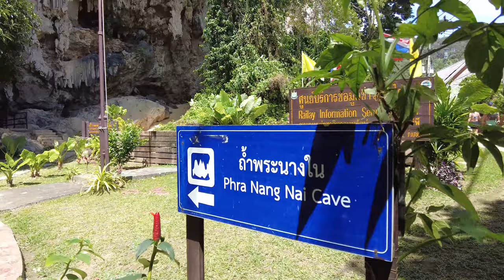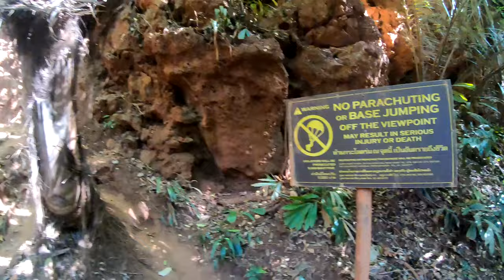Railay beach and Phra Nang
Railay Beach and Phra Nang beach are absolutely worth visiting. Ranked among the 12 most beautiful beaches of the world , it's the best “mainstream” beach in Thailand, and is far more beautiful than Ao Nang or anywhere you can go in Phuket.
Due to the huge limestone cliffs that separate it from the mainland, boats are the only mode of transportation available to get from Ao Nang to Railay beach.
The beaches here are pristine, with clear turquoise waters perfect for swimming, sunbathing, and relaxing.
Ao Phra Nang is the most picturesque beach at Railay and is probably the best beach in Railay. Railay Beach East has a famous activity that is popular with foreign tourists; rock climbing. At the end of the beach, there is a lim
estone cliff with a height suitable for rock climbing. Phra Nang Cave Beach, which is the location of Phra Nang Cave. In a cave on the beach thais have left hundreds of wooden fallos figures in all sizes.